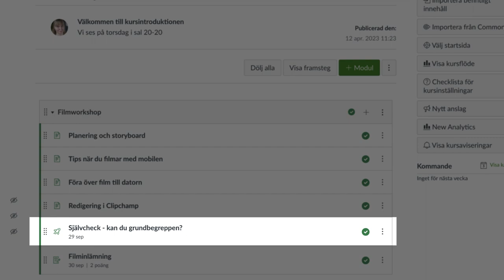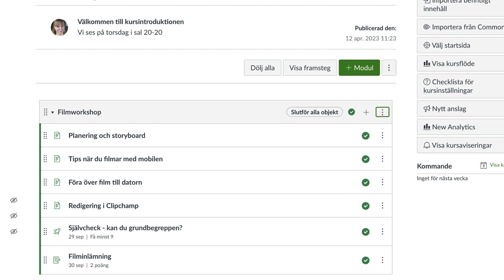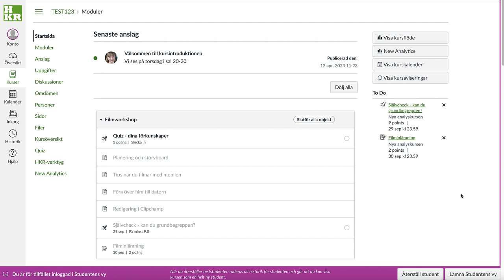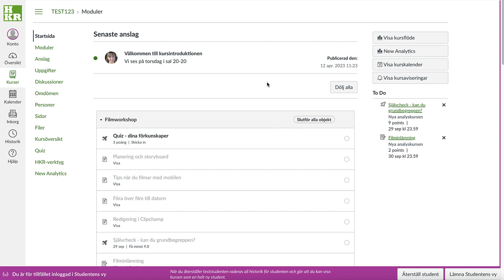Styr studentens väg genom modulen